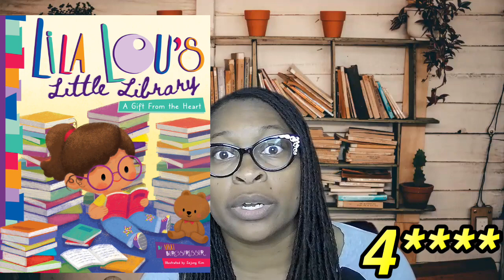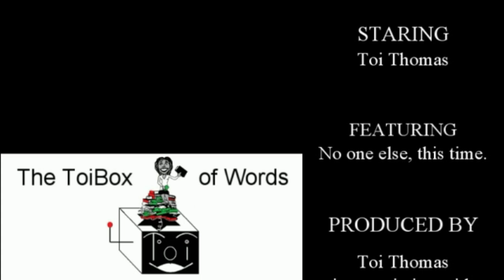05-23 Book Reviews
Here are the book reviews. There are three of them.
Title- In Darkness: The Shark
Title- Lila Lou's Little Library: A Gift From the Heart
Title- The Brides of Maracoor